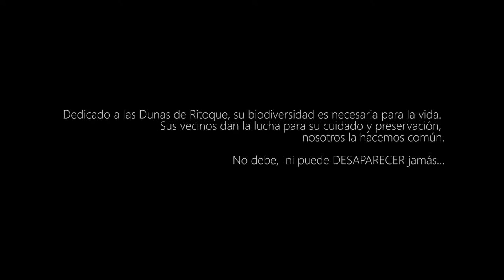Desaparecer - Club Rucker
Club Rucker:

Michael Rivera: Voz, Guitarras.
Rodolfo Romero: Batería.
Axel Rivera: Bajo
Maximiliano Parra: Sintetizadores, secuencias.

Actores:

Luis Dubó
Renato Romero

Créditos video clip:

Idea Original: Rodolfo Romero & Monona Quintana
Dirección: Rodolfo Romero & Juan C. Cancino
Producción Ejecutiva: Patricio De la Rosa (Perro Loco Records)
Cámara / post producción: Juan C. Cancino (Rebel Films)

Una Co Producción Club Rucker / Perro Loco Records / Centro Cultural San Joaquín.